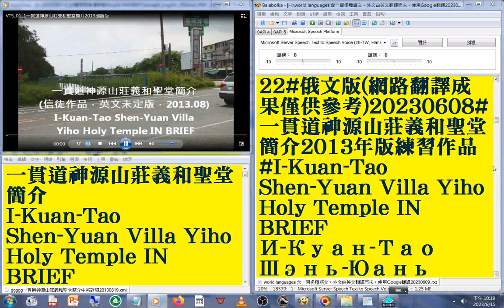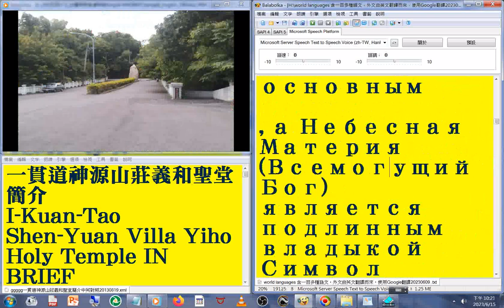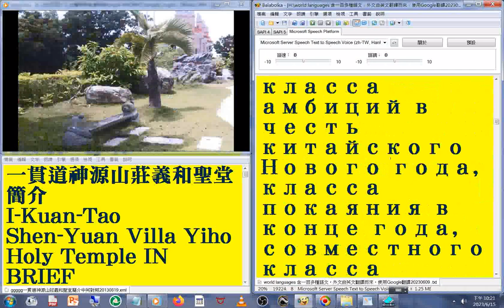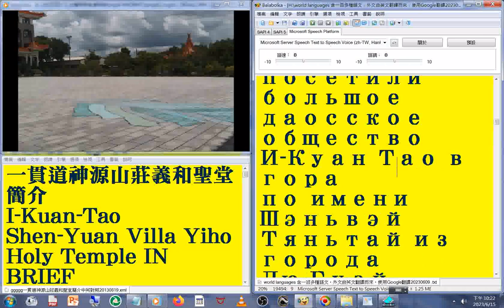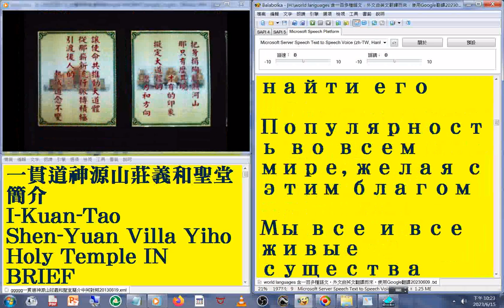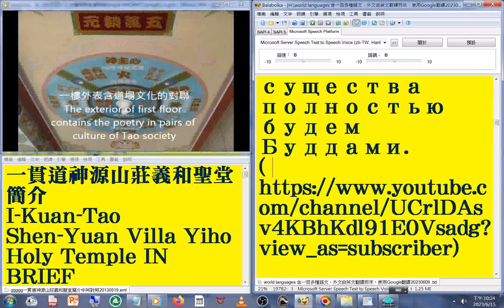22#俄文版#國語 發音#中英對照 字幕#world languages 含一百多種語文，外文由英文翻譯而來，使用Google翻譯20230613#一貫道神源山莊義和聖堂簡介2013年版練習作品#I